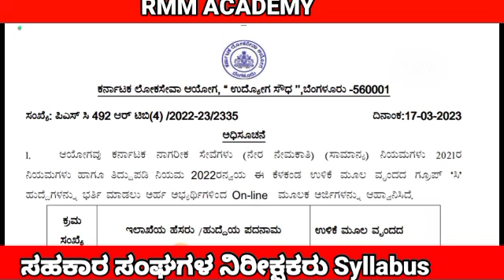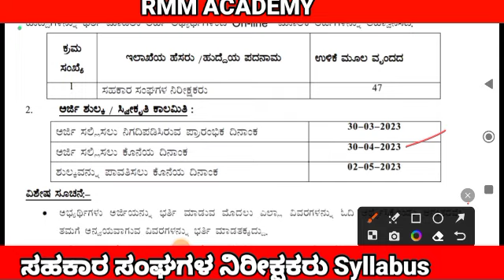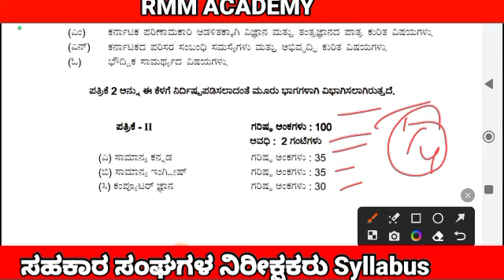syllabus/ಸಹಕಾರ ಸಂಘಗಳ ನೀರಿಕ್ಷಕರು Exame/Co-operative inspector Exame ಪಠ್ಯಕ್ರಮ